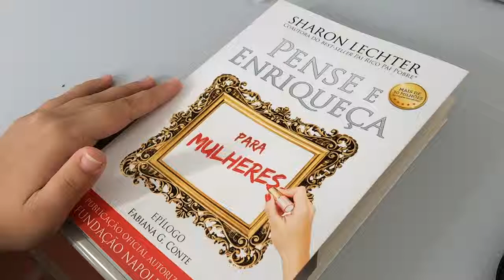Pense e Enriqueça para Mulheres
Este novo e poderoso livro, oferece às mulheres um plano para superar obstáculos, agarrar oportunidades, definir e atingir metas, viver seus sonhos e preencher suas vidas com amor, família, significado e sucesso.